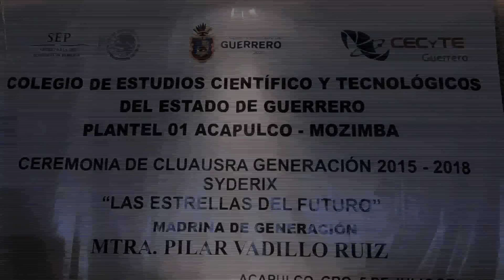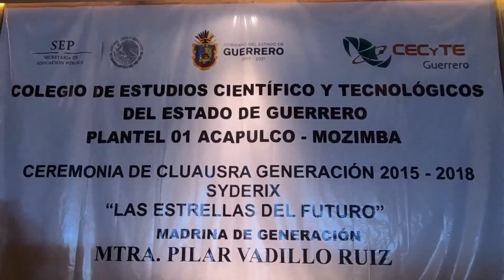PORRISTAS Y BANDA DE GUERRA CECyTE PLANTEL 01 MOZIMBA ACAPULCO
COLEGIO DE ESTUDIOS CIENTIFICOS Y TECNOLOGICOS
                   DEL ESTADO DE GUERRERO
               PLANTEL 01 ACAPULCO-MOZIMBA
  CEREMONIA DE CLAUSURA GENERACION 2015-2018
                     "LAS ESTRELLAS DEL FUTURO "
                   MUY BIEN A TODOS  FELICIDADES,
 porristas y banda de guerra excelentes.. hasta la  proxima